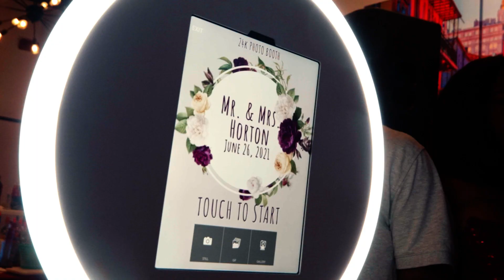60 seconds with Domanique & Denntrick on Their Wedding Day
B. Bryant Productions Cinematic Weddings is a New Orleans/Atlanta based wedding cinematography company.  We film weddings all over the U.S and are available for wedding aboard.   We tell stories through visuals, sound and emotions.  Your story should be told and we want to tell is.